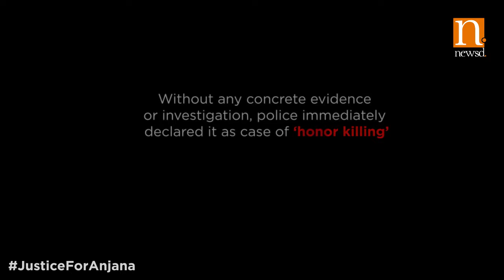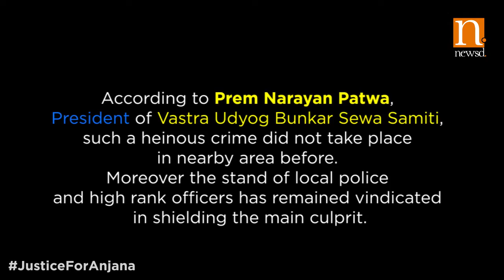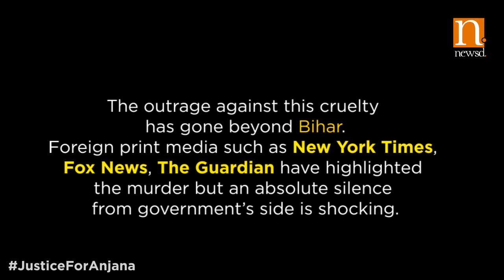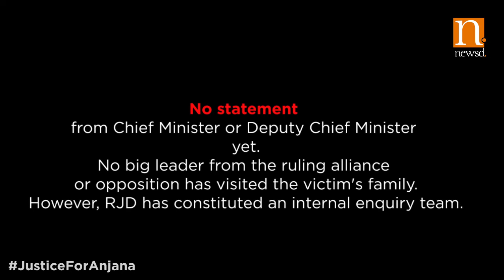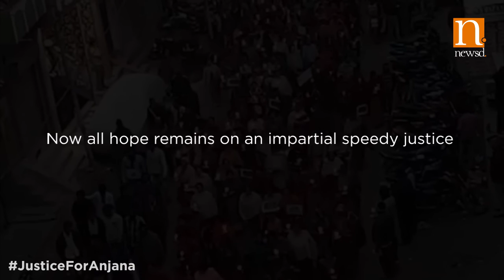Ground Report: JusticeForAnjana - Police continue to harass victim's family; father remains in jail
Bihar's Patwa Toli - Once a breeding ground of IITians, turning into a den of gruesome murder. Since two weeks, Gaya town is on verge of unimaginable chaos and public stir after inhuman killing of 16-year-old girl, Anjana Kumari.
Newsd is a new age information, curation and dissemination platform. Screaming headlines, sensationalised and editorialised news reporting painting a grim picture of the nation and the economy seem to have become the order of the day. Real news and positive developments get lost in this cacophony. Our philosophy is to give you the best curated news service in the most concise manner. Now, you can consume a news article in less than 30 seconds and personalise what you’d like to read. Our innovative timeline and follow functionalities allow you to track what is of essence to your sensibilities. Join our events to engage with key stakeholders in the government, social and private sectors. Come, be a part of the Newsd Revolution.